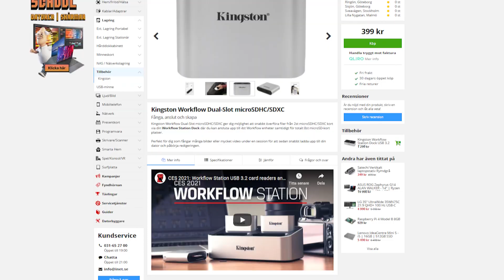Bästa prylen på jobbet! - Kingston Workflow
Jobbar du med foto, video eller hanterar du bara väldigt mycket lagring?
Häng med när vi kikar på det bästa tillskottet till vårt kontor, Kingstons Workflow!

Workflow är en mycket smidigare lösning för att koppla in många SD-kort till datorn istället för att koppla flera minneskortsläsare och bli av med USB-kontakter.
Du kan även ta med dig de små hubbarna om du ska koppla in SD-kort till din laptop.